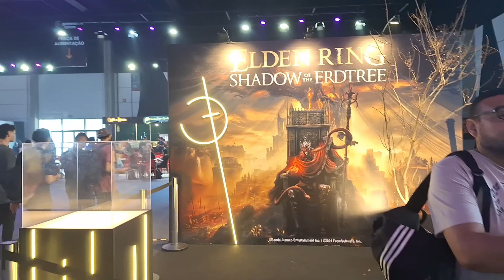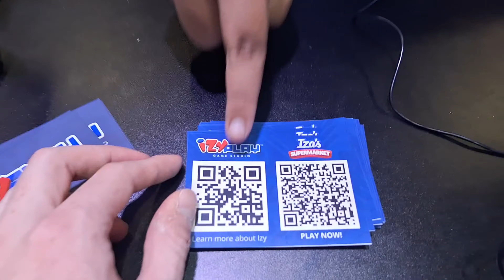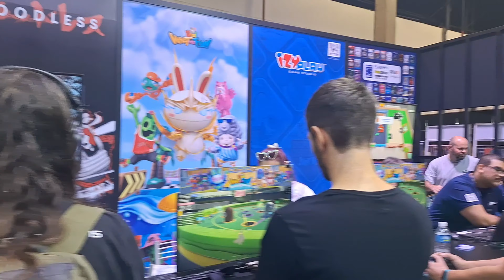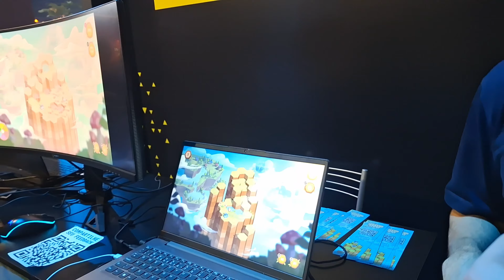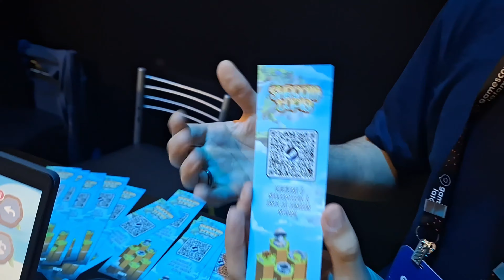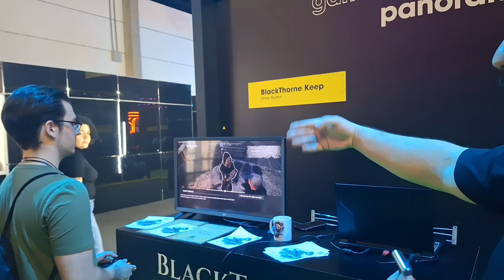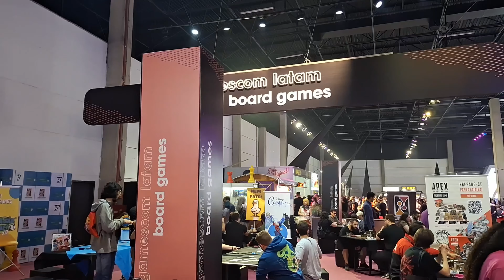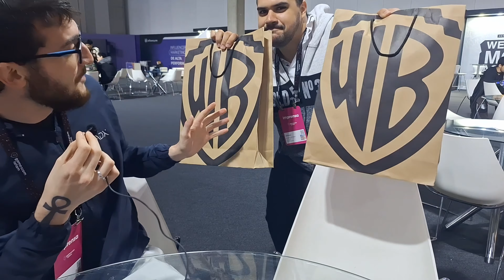Cobertura da Gamescom Latam 2024: Jogos indie BR, grandes estandes e mais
Pedro e Gus do Vale estiveram na Gamescom Latam 2024 em São Paulo fazendo uma grande cobertura do Evento. Lá fizemos diversas entrevistas, mostrando estandes enormes, falamos com vários artistas e desenvolvedores nacionais, trouxemos muitos games brasileiros e muito mais!

⚜ Todas as imagens de jogos, filmes, músicas, séries e etc são marcas registradas dos seus respectivos proprietários.